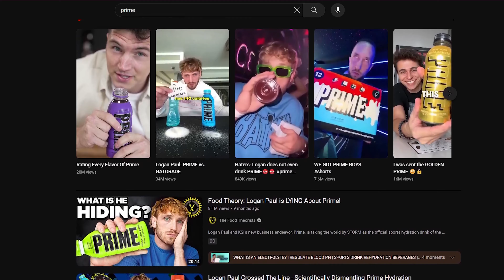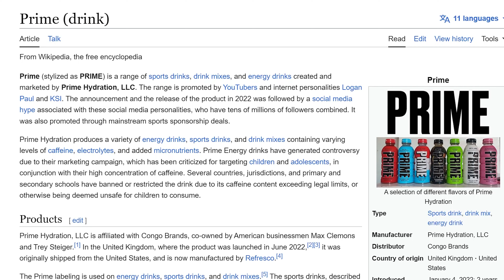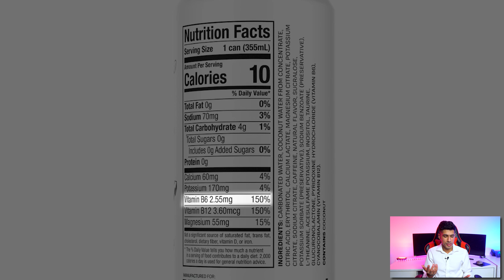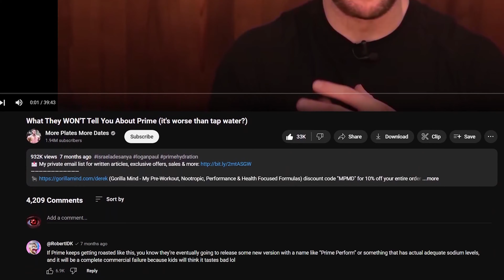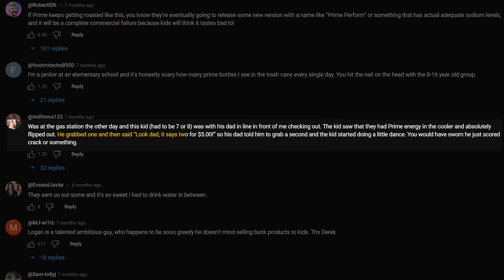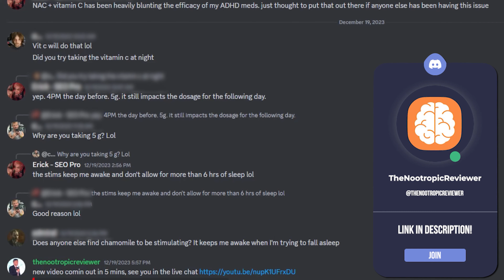The Truth About Prime (Product Review)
Is Prime, the widely advertised energy drink, living up to its claims, or is there more to its marketing than meets the eye? This comprehensive product review will be exploring the potential misleading aspects, drink’s effectiveness, claimed benefits, and any probable side effects. Find out if it lives up to the hype or falls short of expectations.

⏰TIMESTAMPS⏰
00:00 Introduction
00:53 My Rating Of Prime
01:30 Prime: Caffeine Version
03:48 Popularity Of Prime In Adolescents
05:28 Prime: Hydration Stick Version
07:01 Energy Drink Alternatives